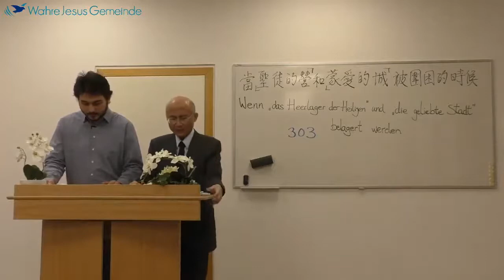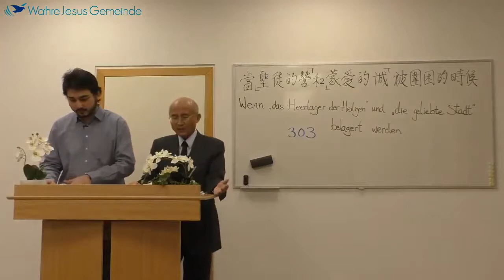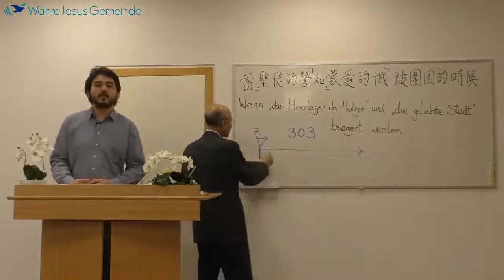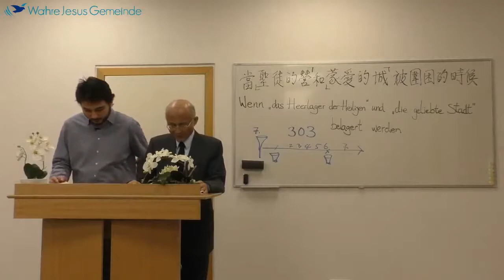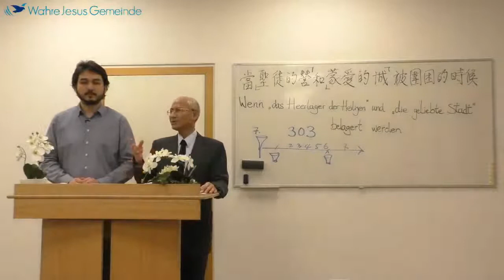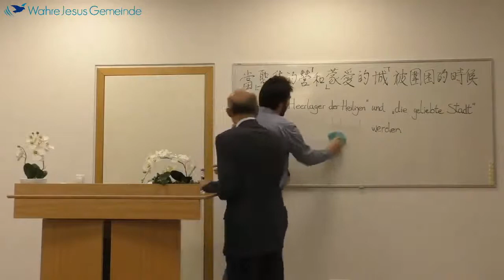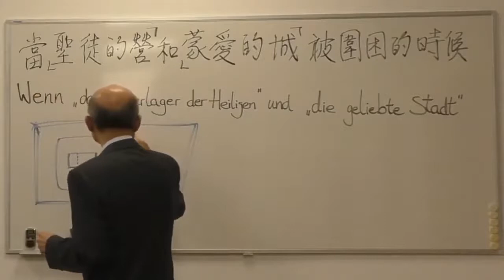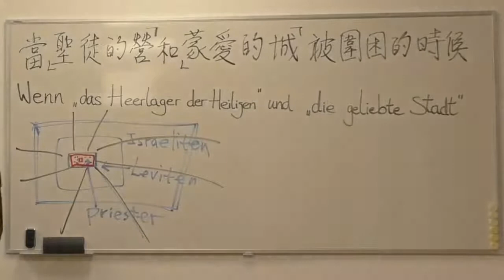20210109-撒迦利亞書(26)當「聖徒的營」和「蒙愛的城」被圍困的時候-柯恆雄傳道-曼海姆教會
Bibelstunde - 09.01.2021 - Sacharja (26) - Wenn das Heerlager der Heiligen und die geliebte Stadt